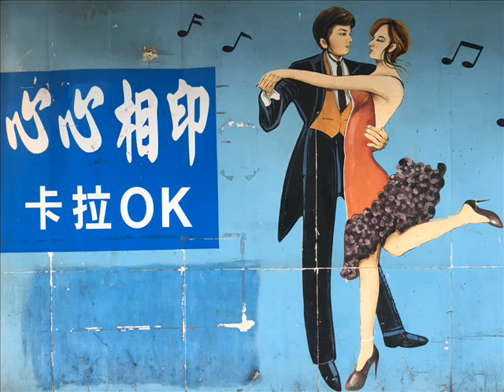107 鄔兆邦 喬幼 愛著呀